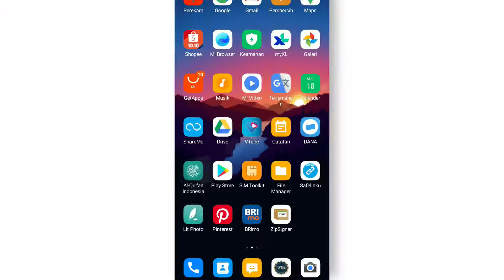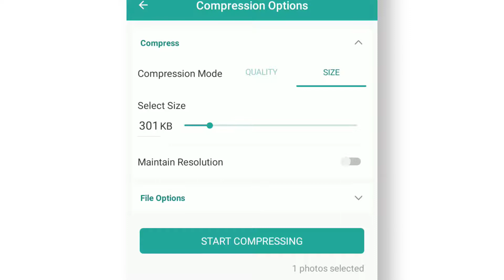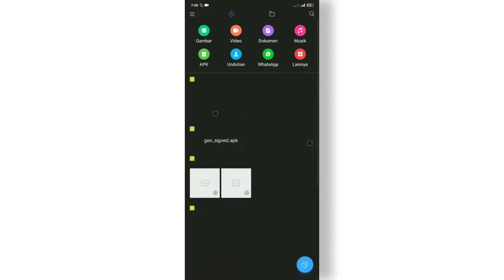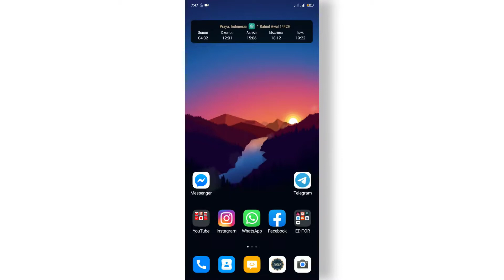cara mengecilkan kapasitas foto | Sekali Klik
Ok sobat divideo ini kita akan membahas Cara mengecilkan kapasitas foto di android dengan seklai klik!!!...
Nah jika penasaran bagaimana caranya!!! silahkan tonton video Cara compres ukuran foto ini sampai selsai!!!...
OK sobat semoga bermanfaat
 آمِيْن اللّهُمَّ آمِيْن😊
Playlist Video :
kompres foto 200 kb,kompres foto di laptop,kompress pas foto 200 kb,kompres pas foto 200 kb,pas foto 200 kb cpns,pas foto sscn,cpns,sscn cpns,sscn bkn